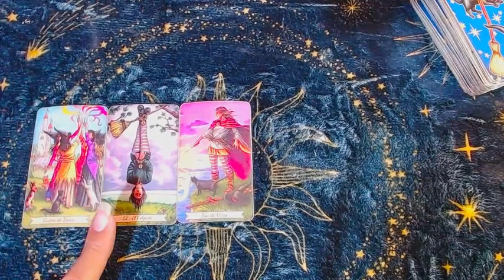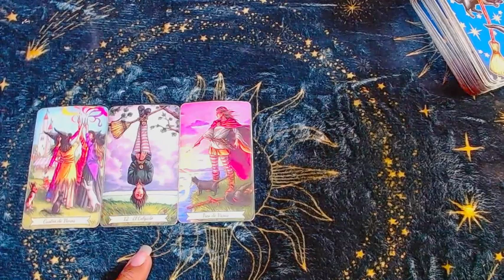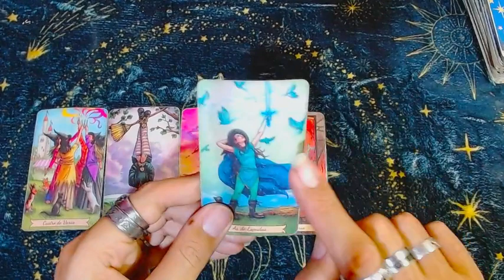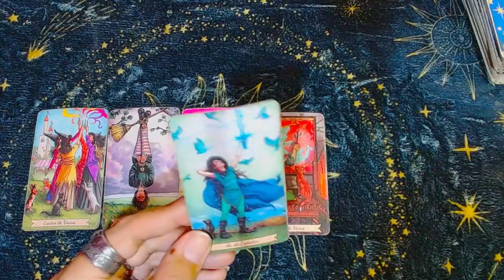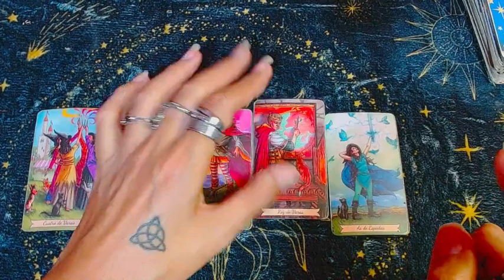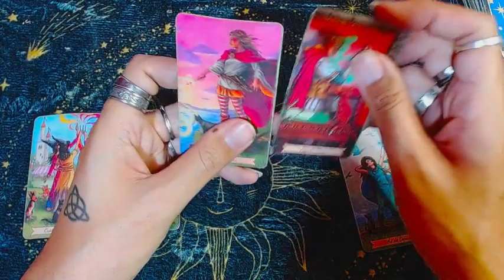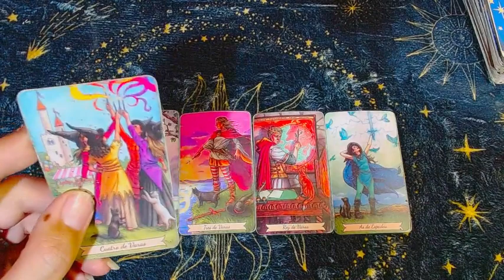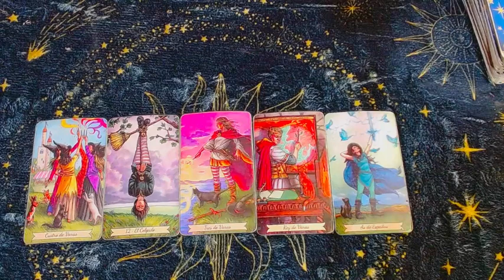PISCIS 🔴El poder del fuego🔴 - 1 al 15 de Mayo del 2023